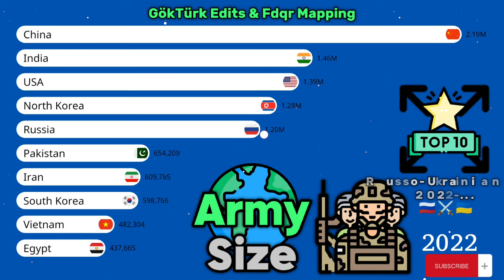Largest Armies in the World (2000-2024)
See my bro's channel